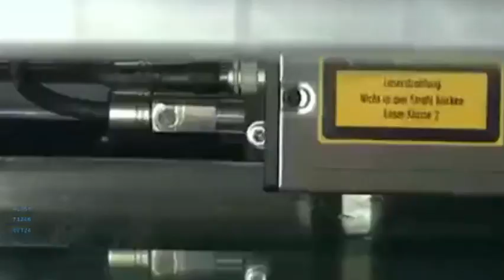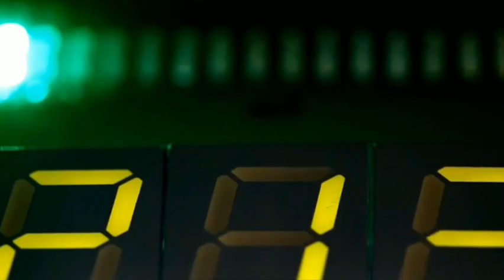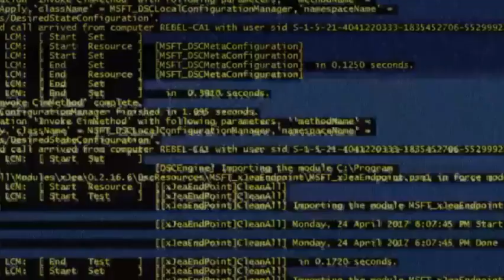China's third-largest wafer foundry officially begins manufacturing 28-nanometer chips.